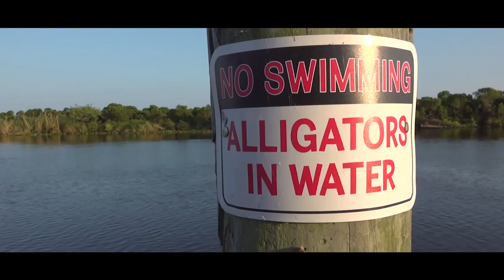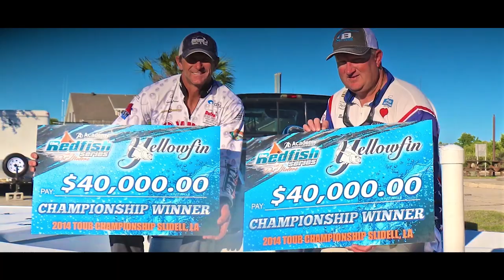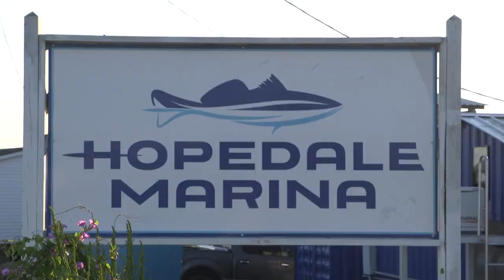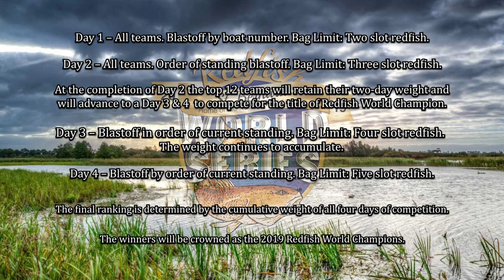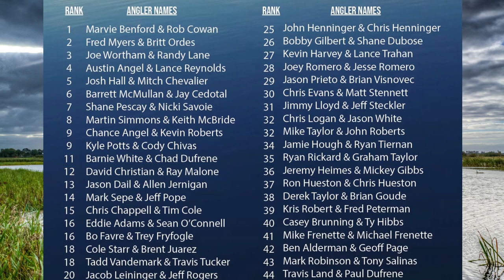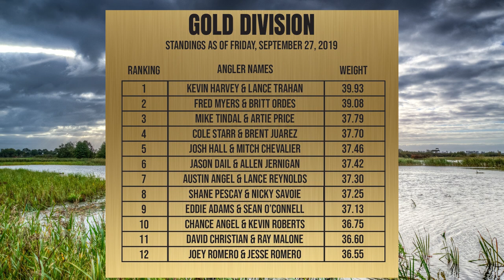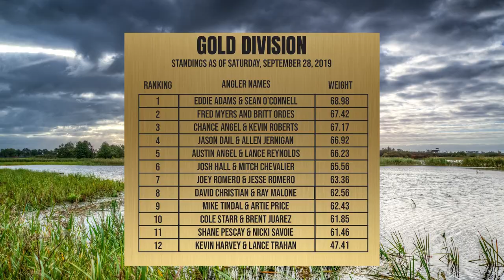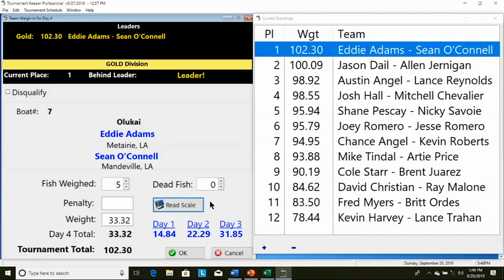Redfish World Series 2019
The top redfish anglers from around the country descended upon St. Bernard Parish for the first Redfish World Series Tournament.  The last team standing wins $50,000.  Check out the highlights from each day!

Produced and Edited by Rachel Sigur
Videographer: Leo Murphy